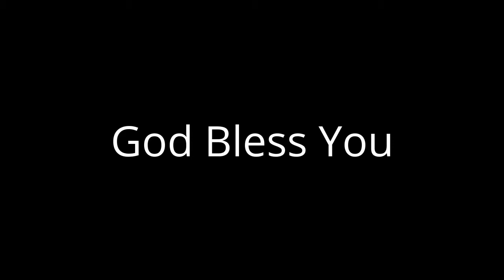A Sunday Concert (Cash Covers)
Elden & guitar. Classic Country / rockabilly Music.